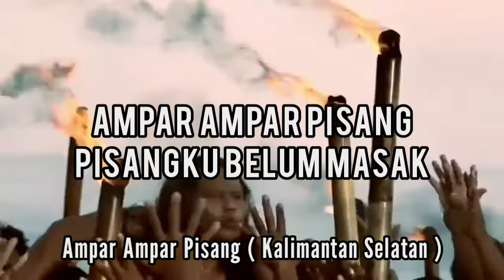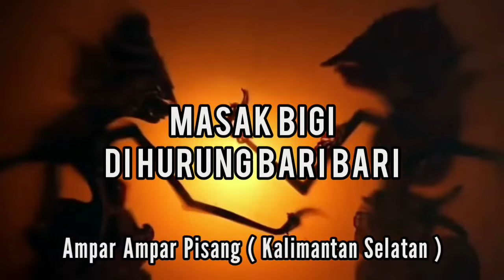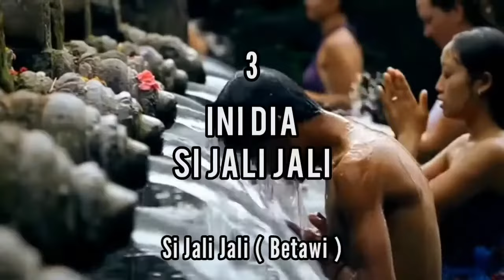Medley Lagu Nusantara - 1 | Instrument - Tanpa Vokal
Original instrument and credit to @RickyDika
not for commercial or monetize purpose

Mohon tag / mention kami atas hasil karya yang telah di buat, agar kami dapat mengagumi karya-karya kalian. 😊👌👍👍